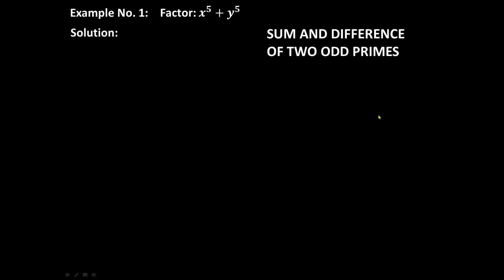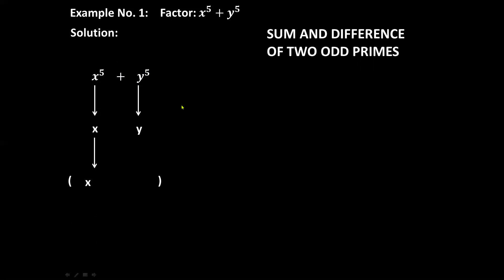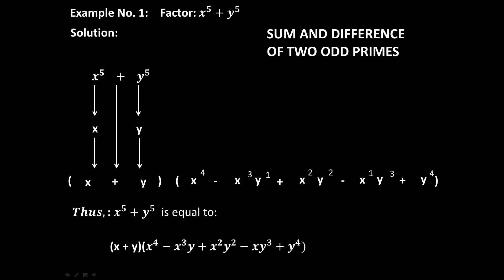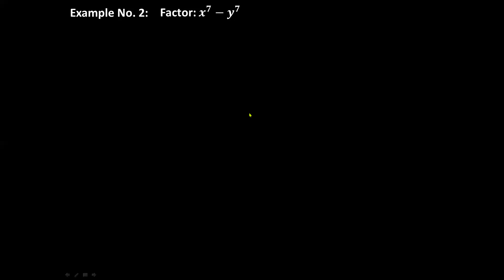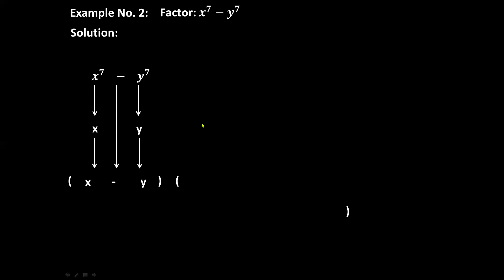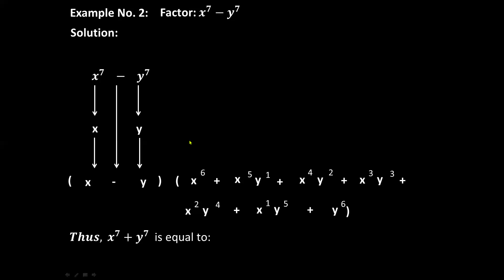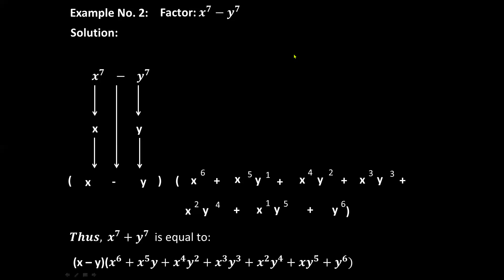FACTORING SUM AND DIFFERENCE OF TWO ODD PRIMES PART 1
Ang pamamahagi  nga karunungan sa kapwa ng may kalakip na pagpapahalaga sa kapwa ay kalugod lugod  sa mga mata ng Panginoon